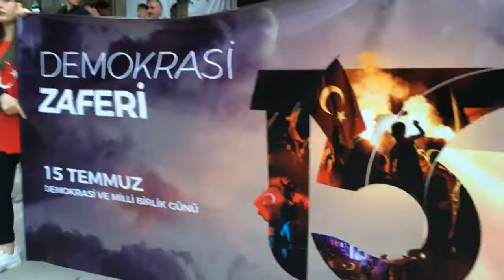15 Temmuz Demokrasi ve Milli Birlik Günü “Şehitlerimize Saygı Yürüyüşü”